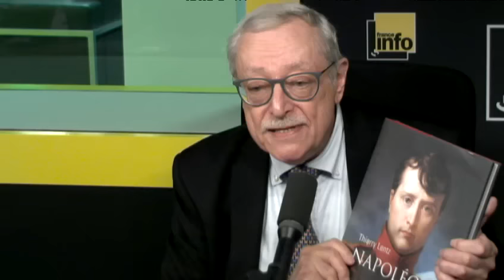"Les derniers jours des reines", de J.C. Buisson et J. Sévillia (Éd. Perrin et Le Figaro Histoire)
Les derniers jours des reines sont à l’image de nos vies. Mais, par leur rang, leurs derniers moments, se ressemblent. C’est ce que soulignent le journaliste du Figaro Jean-Christophe Buisson et de célèbres historiens dans un livre sur les ultimes instants de ces femmes de pouvoir qui, souvent, ont changé le monde.